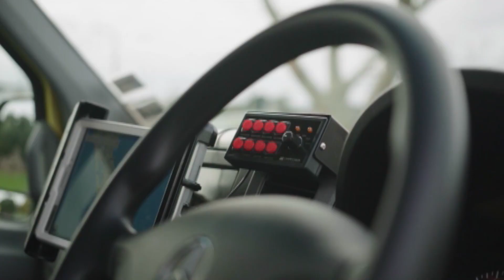Cash for Communities 2019 - Support St John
The Cash for Communities programme is a partnership between PGG Wrightson and Ballance Agri-Nutrients aiming to raise funds for charities and organisations that support the New Zealand rural community. Since the launch of the programme in 2011, and with the help of PGG Wrightson customers, over $500,000 has been raised and distributed nationwide.

For 2019, the programme focuses on raising funds for three charities that are active in supporting and promoting health and wellbeing in rural New Zealand: the Cancer Society, the Rural Support Trust and St John.